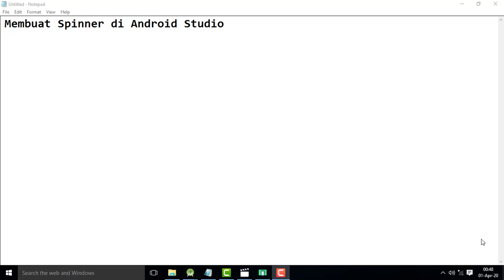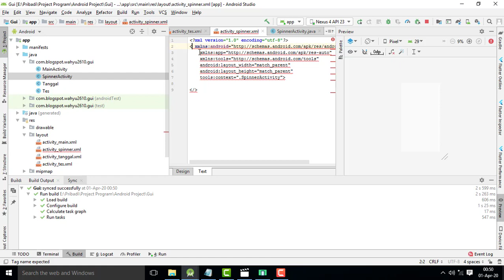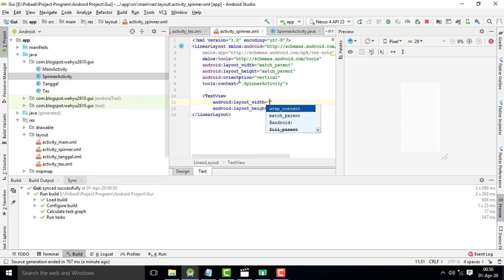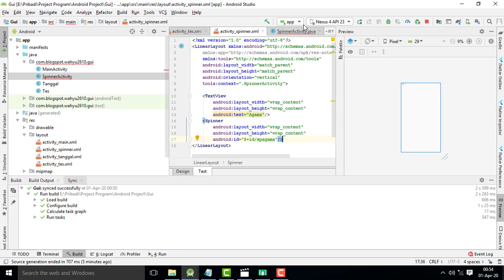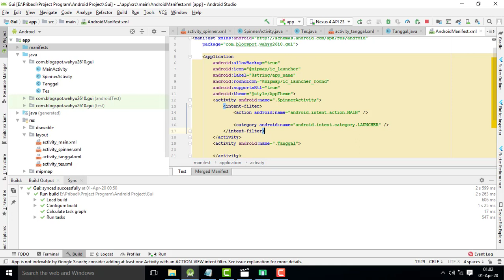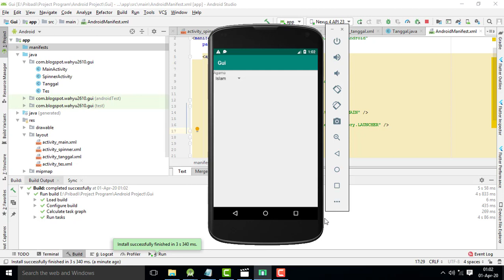Chapter 9 Mobile Programing Pradita University : Membuat Spinner di Android Studio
Dalam video ini akan dijelaskan bagaimana anda membuat Spinner di Android Studio. Spinner atau biasa kita kenal dengan combo box berfungsi sama dengan Radio Button, secara fungsi sama tetapi secara bentuk berbeda. Spinner akan menampilkan pilihan ketika anda klik tombol navigasi berupa anak panah kebawah. Dalam spinner anda hanya diperkenankan memilih salah satu jawaban saja.